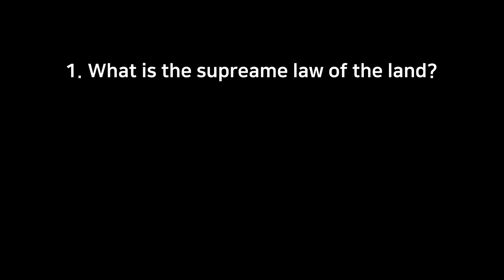[01] 2024 U.S. Citizenship USCIS 100 Civics 2008 Random Questions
Listen randomly from the [2024 U.S. Citizenship 100 Civics  random questions] playlist.
 [2024 U.S. Citizenship 100 Civics  random questions] 재생목록을 램덤으로 들어보세요.

[Civics Test (2008 Version) Updates]

1. What is the supreame law of the land?
The Constitution
미국 최고의 법은 무엇입니까?
헌법

20.

23.

43.

44. here are the 50 states of the United States and their capitals
Alabama - Montgomery
Alaska - Juneau
Arizona - Phoenix
Arkansas - Little Rock
California - Sacramento
Colorado - Denver
Connecticut - Hartford
Delaware - Dover
Florida - Tallahassee
Georgia - Atlanta
Hawaii - Honolulu
Idaho - Boise
Illinois - Springfield
Indiana - Indianapolis
Iowa - Des Moines
Kansas - Topeka
Kentucky - Frankfort
Louisiana - Baton Rouge
Maine - Augusta
Maryland - Annapolis
Massachusetts - Boston
Michigan - Lansing
Minnesota - Saint Paul
Mississippi - Jackson
Missouri - Jefferson City
Montana - Helena
Nebraska - Lincoln
Nevada - Carson City
New Hampshire - Concord
New Jersey - Trenton
New Mexico - Santa Fe
New York - Albany
North Carolina - Raleigh
North Dakota - Bismarck
Ohio - Columbus
Oklahoma - Oklahoma City
Oregon - Salem
Pennsylvania - Harrisburg
Rhode Island - Providence
South Carolina - Columbia
South Dakota - Pierre
Tennessee - Nashville
Texas - Austin
Utah - Salt Lake City
Vermont - Montpelier
Virginia - Richmond
Washington - Olympia
West Virginia - Charleston
Wisconsin - Madison
Wyoming - Cheyenne1
And the capital of the United States is Washington, D.C.2.